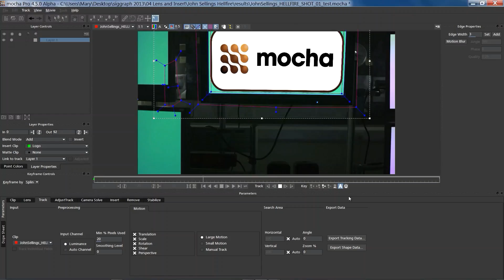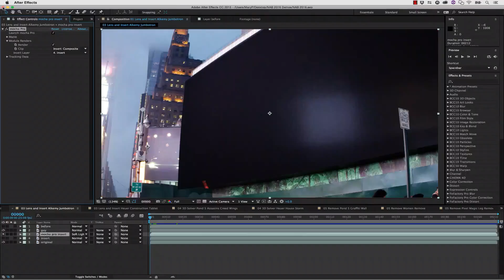Mocha Pro: Insert Module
Position and render match moves and screen inserts with motion blur or mesh warp distortion.

mocha Pro 5's Insert Module allows you to render an image onto your tracked surface within mocha Pro or back to your host in the new plug-in option.

Powerful mesh warp distortion allows the user to “wrap” or bend inserts to simulate non flat surfaces.

Insert Module Features:

Render Inserts with realistic motion blur
Mesh Warp Tool: Distort an image along with grid splines
Stereoscopic 3D Inserts: View and render your surface tool in 3D
Lens Distortion: inserts inherits lens data from the Lens Module
3D Offsets for position, rotation and offset graphics.